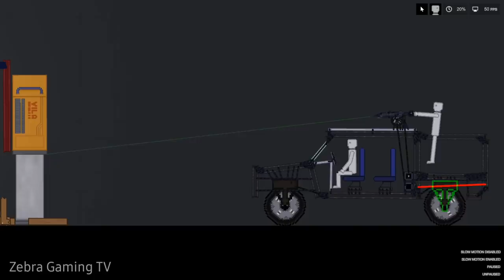Marine Corps Operations Rescue VIP Hostage (Short Film) [Zebra Gaming TV] People Playground 1.12.1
Marine Corps Operations Rescue VIP Hostage in People Playground 1.12.1